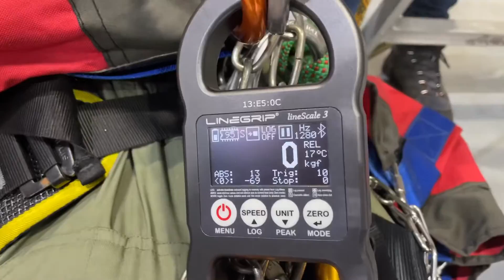NSC Power ascender Standard Type B + Bluewater VT Prusik, load 2.0kN